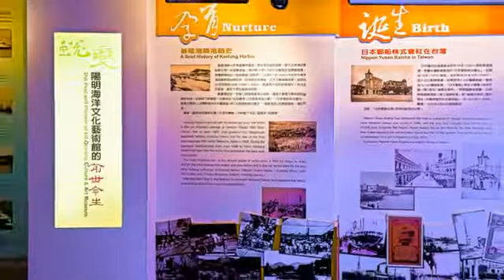[基隆市] 陽明海洋文化藝術館 (景點)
想在與海比鄰的博物館裡瞭解海洋文化嗎？陽明海洋文化藝術館就在基隆火車站及海港大樓旁，是陽明海運所創立以海洋文化為主題的博物館。這裡不僅開放給一般大眾參觀，學生與基隆市民更能以優惠的票價入場。藝術館前身為日本郵船的分公司，是基隆市十大歷史建築之一。在2004年由陽明海運重新規劃以對外開放後，館內除了有不定期的特展之外，三樓的航海展也放置了不少與陽明海運相關的歷史文物與資料，相當適合親子共遊。